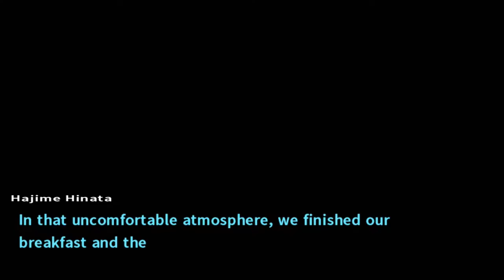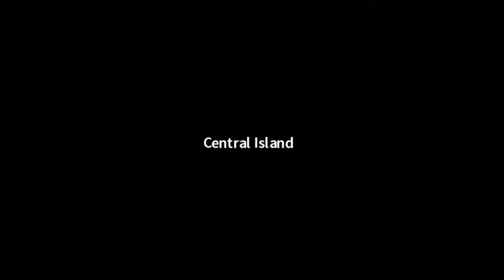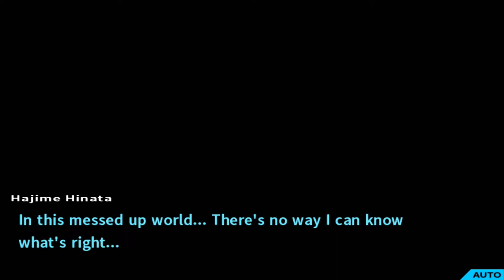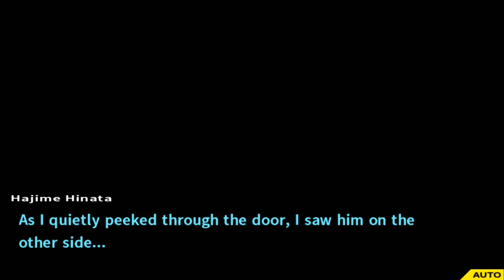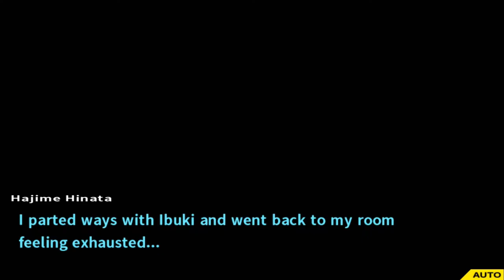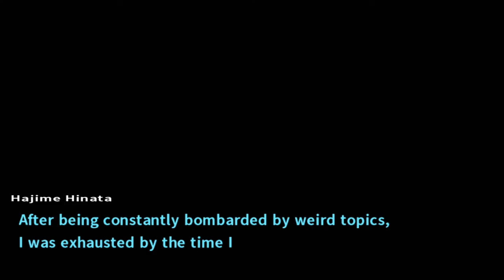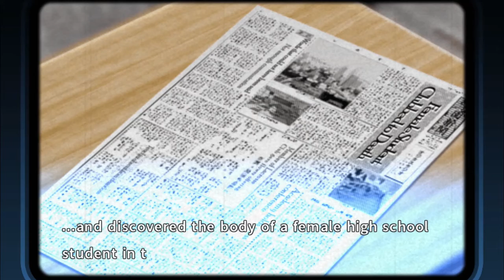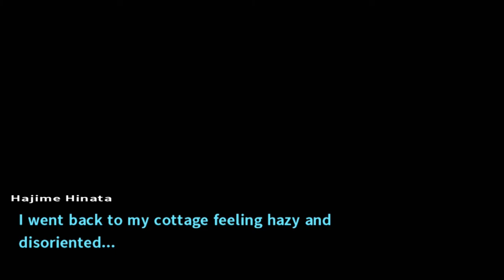Danganronpa 2: Goodbye Despair Part 7 - LMPTFY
It might just be me, but I think Nagito really wants my dick.

You can get more videos like this plus news, reviews, and podcasts